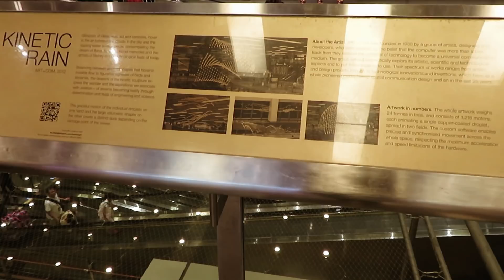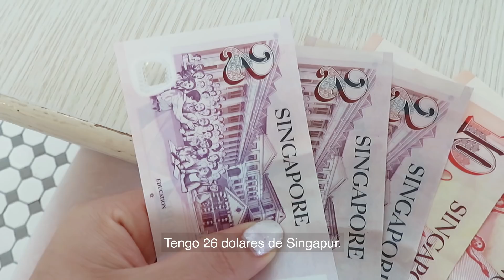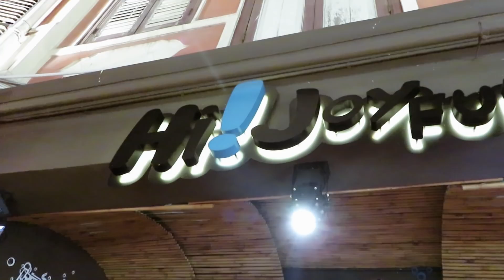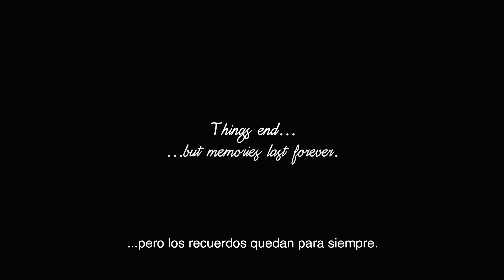Singapore | Getting wild in New Years Eve 🍸